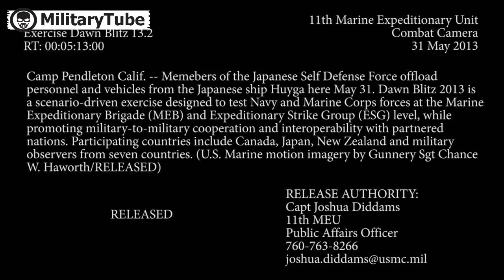Japan Army Hovercraft in Action LCAC of the Japan Self Defense Forces new